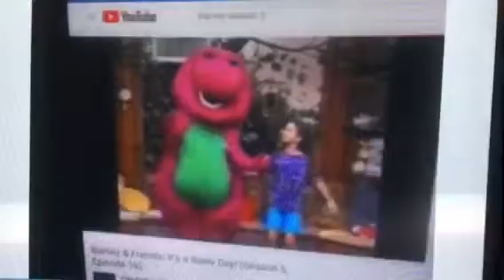Barney & Friends PBS